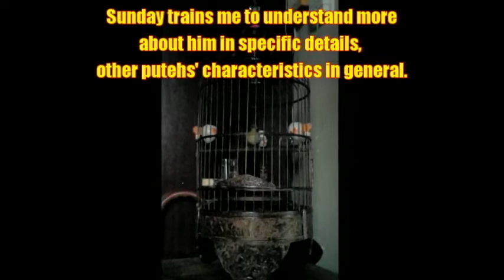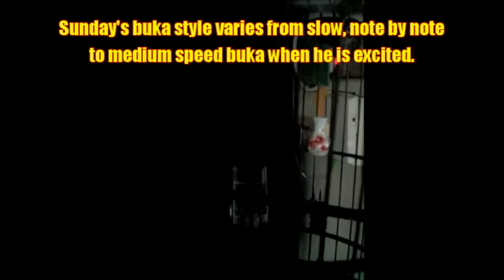Puteh - Sunday (training & learning) NUMBER 1 PUTEH FOOD - DQT NANO ENERGY TUBE WATER TREATMENT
Video date: 01 March 2018

1) LAVA (Super Health Booster  - The Elixir Of Birds):
Includes other health supplements:
2) EVO - Solving the problem of lack of sunning song birds
3) Deworm - Medication for killing & removing parasitic worms in birds
4) Molting Food - Ultra high nutrient supplementary food to assist molting and growing of new feathers, skin and neural networks in birds.